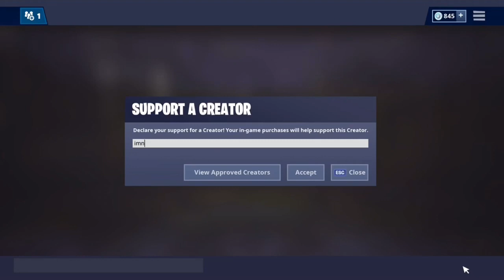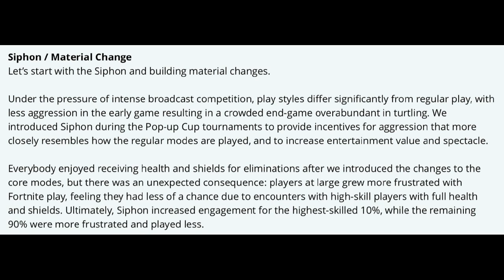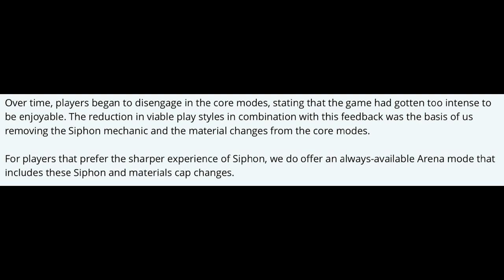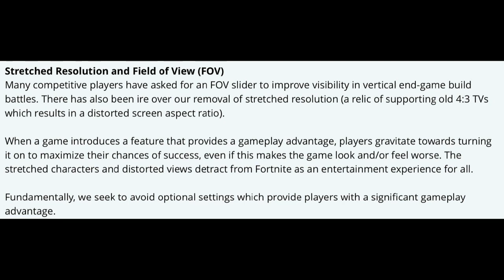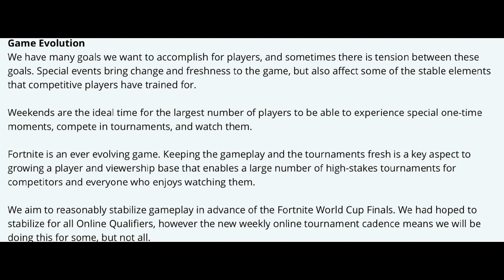Epic Games RESPONDS To Siphon, Stretched Resolution, FOV Slider! (Revert) | Fortnite Battle Royale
Im NickArg

Hello! This was Epic Games RESPONDS To Siphon, Stretched Resolution, FOV Slider & MORE! | Fortnite Battle Royale

In this video, I showed you guys Fortnite's response to Siphon changes, stretched resolution, FOV sliders & MORE. All they basically said that they will not be coming back, but they explained it in depth :( ... I Hope You Guys Enjoyed This Video!!

Im NickArg